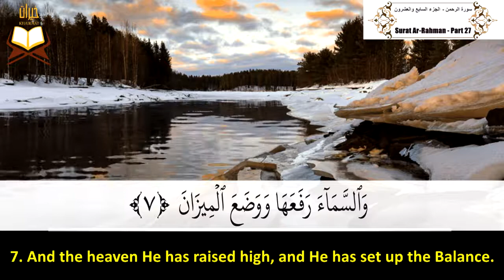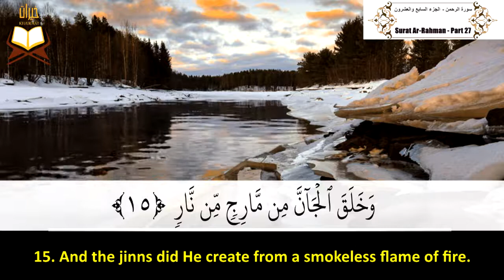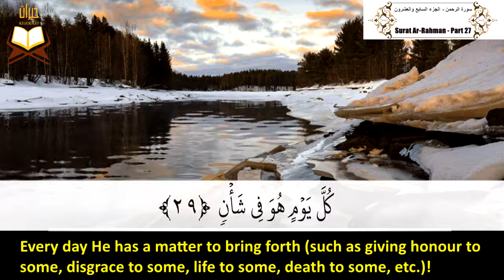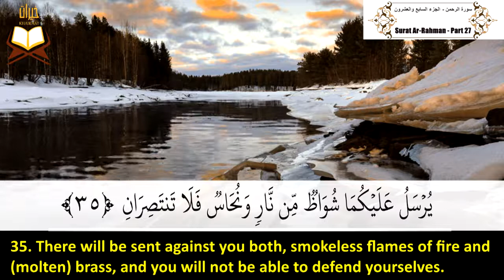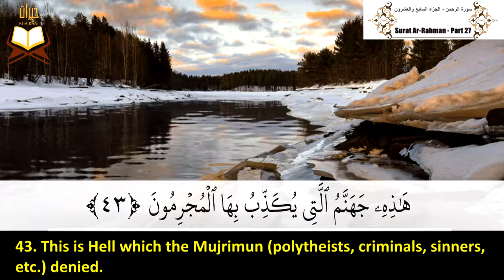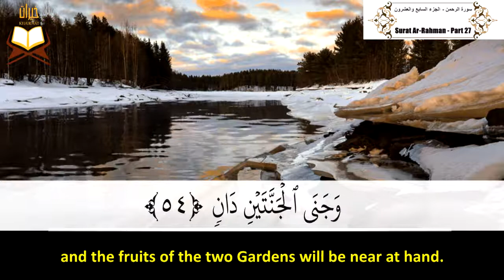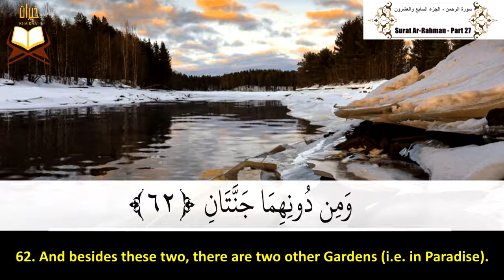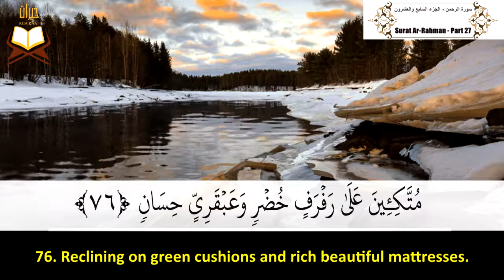055: Surah Ar-Rahman | Sheikh: Hatem Farid Alwaer | سورة الرحمن | القارئ الشيخ: حاتم فريد الواعر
055: Surat (Sorat) Ar-Rahman (The Beneficent, The Mercy Giving) - Juz' 27 | Qari (Reciter) Sheikh: Hatem Fareed Alwaer

                    سورة الرحمن (برواية حفص عن عاصم) - الجزء السابع والعشرون | بصوت القارئ الشيخ: حاتم فريد الواعر

ــــــــــــــــــــــــــــــــــــــــــــــــــــــــــــــــــــــــــــــــــــــــــــــــــــــــــــــــــــــــــــــــــــــــــــــــــــــــــــــــــــــــــــــــــــــــــــ
The Holy Quran
القرآن الكريم
Die Heilige Koran
Le Coran
Часни Кур'ан
Sancti Quran
წმინდა ყურანი
Svētais Korāns
قرآن پاڪ
Սուրբ Ղուրանը
Der heilige Koran
Šventasis Koranas
අල් කුර්ආනය
Müqəddəs Quran
Το Κοράνι
Den Hellege Koran
Korán
પવિત્ર કુરાન
Светиот Куран
Sveti Kuran
Святы Каран
পবিত্র কুরআন
Alkur'ani mai girma
Al-Quran Suci
El sagrado Corán
Časni Kur'an
Ka Kurani Hemolele
വിശുദ്ധ ഖുർആൻ
Quran Suci
Свещения Коран
Quran Tukufu
पवित्र कुरान
Koranen
Қуръон
A Szent Korán
Коран судар
புனித குர்ஆன்
古兰经
Heilagur Kóraninn
သန့်ရှင်းသောကျမ်းတော်မြတ်ကုရ်အာန်
పవిత్ర ఖురాన్
古蘭經
पवित्र कुरान
Kutsal Kuran
Časni Kur'an
An Quran Naofa
Священний Коран
Korán
Il sacro Corano
قرآن مقدس
قرآن کریم
Święty Koran
Quran Suci
Қасиетті Құран
Sfantul Coran
Püha Koraan
Священный Коран
거룩한 꾸란
O le Farani
Al-Qur'an
Qur'anê Pîroz
Quran Engcwele
ــــــــــــــــــــــــــــــــــــــــــــــــــــــــــــــــــــــــــــــــــــــــــــــــــــــــــــــــــــــــــــــــــــــــــــــــــــــــــــــــــــــــــــــــــــــــــــ
 القرآن الكريم هو كلام الله -عز وجل- للبشرية جمعاء وليس المسلمين فقط. لهذا السبب بدأت هذا المشروع (مقاطع فيديو لتلاوة
          القرآن الكريم مترجمة إلى اللغة الإنجليزية بخلفية هادئة ومريحة بصوت أكثر من عشرين قارئ ؛ للإستماع إلى القارئ
     المفضل لديك) ... أتمنى أن أنهي هذا المشروع يومًا ما وأتمنى أن تصل جميع مقاطع الفيديو إلى جميع الأشخاص في جميع
  أنحاء العالم سواء كانوا مسلمين (عرب أم غير عرب) أو غير مسلمين ... نسأل الله أن يجعلنا سببًا فى هداية ولو شخص واحد
                               إلى طريق الحق وإلى الإسلام وأن يجعلنا سبباً فى مساعدة المسلمين الجدد على فهم آيات القرآن الكريم

                                                                                                                                                      الأولى